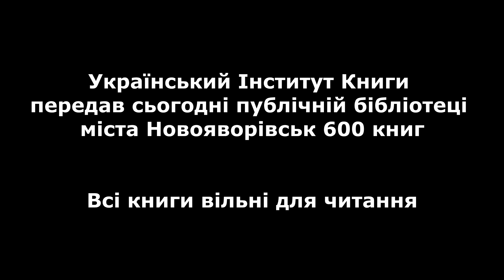"Пуститися Берега" з цілою купою Книг. Новояворівська міська бібліотека.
Відео ролик знятий в знак подяки Українському інституту книги.
У ролях: Варениця Данило та Писанчин Нестор.
Тільки що дізнався що український переклад серіалу "Брейкінг бед" це "Пуститися берега". Я сміюсь разом з вами:)
Новояворівськ, 2022